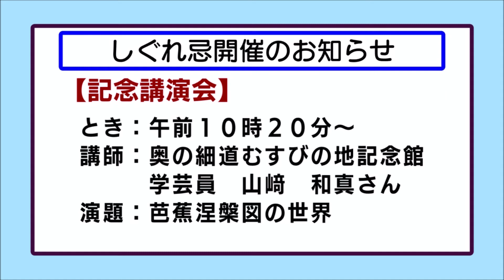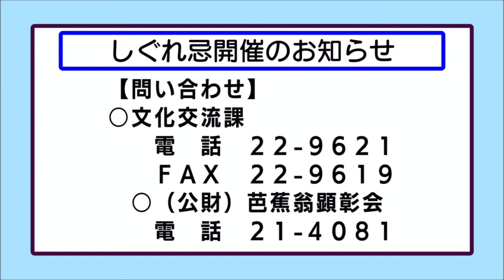おしらせ「しぐれ忌開催のお知らせ」（10月26日～11月1日）